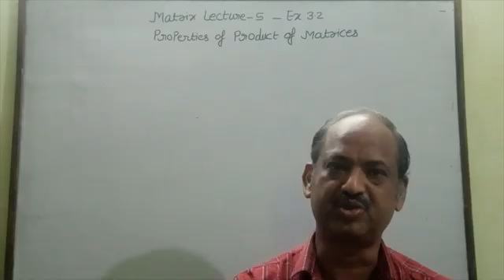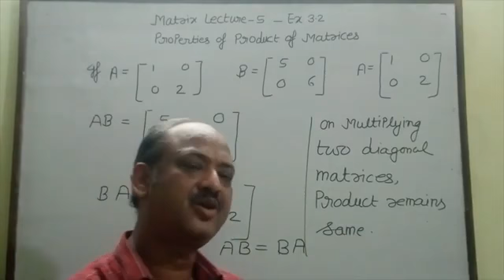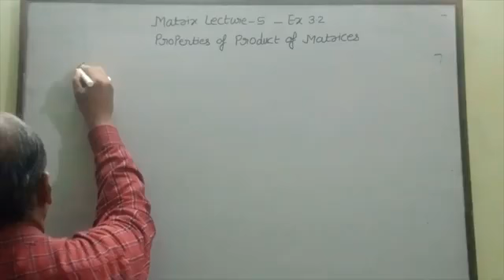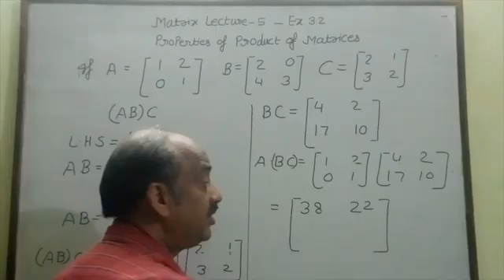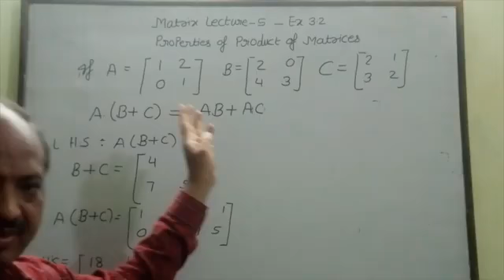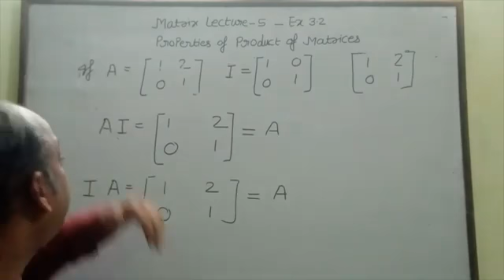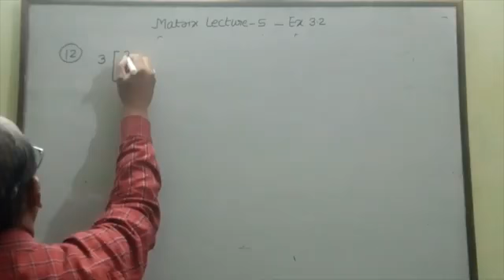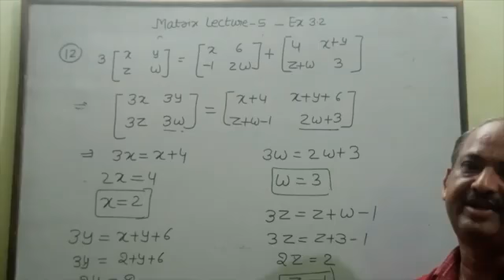maths class 12 matrix part 5